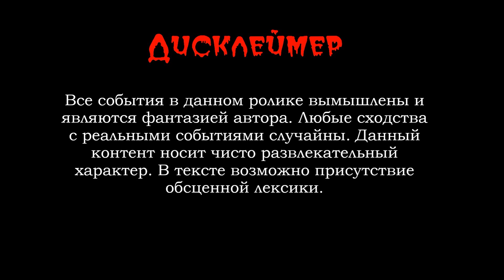Даниил Заврин "Таракан". Читает Владимир Князев. Нуар, хоррор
Даниил Заврин "Таракан"

Я не алкаш, просто у меня такой стиль. Мне нравится бухать, это расслабляет мою нервную систему, позволяет более осмыслено видеть окружающие меня вещи. Меланхоличный – да, флегматичный – да, но не алкаш. Это неправильная трактовка образа, который невольно и ошибочно сотворила моя соседка баба Люда в силу своего пенсионного возраста и отсутствия высшего образования.

Впрочем, не все такие, как она. Мясник Александр, увы, также тянется к высокому и частенько находит время для общения со мной. Да и пёс у него забавный, с таким интересным американским именем – неординарная личность, почти как я.

Если Вам нравится то, что я делаю, и Вы хотите помочь приобрести новую аппаратуру или просто отблагодарить, то это можно сделать:
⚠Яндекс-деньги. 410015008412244